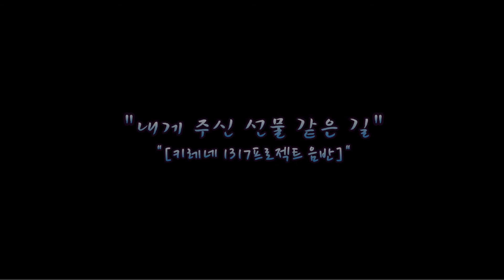생활성가 - 01. 주님의 기도 - 키레네 1317프로젝트 음반 - 내게 주신 선물 같은 길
키레네 1317프로젝트 음반 - 내게 주신 선물 같은 길
곡 순서
01. 주님의 기도
예수님 작사 l 박소연 작곡 l 김성빈, 김수현 편곡 l 김지효, 예진호 노래
02. 평화를 구하는 기도
추준호 작사 l 고명재 작곡 l 유승훈, 홍효림 편곡 l 추준호 노래
03. 안도
전석주 작사 l 전석주 작곡 l 홍효림 편곡 l 안두호 노래
04. 주님 사랑
김수현 작사 l 김수현 작곡 l 김수현 편곡 l 김미해 노래
05. 함께라는 믿음
김정석 작사 l 김정석 작곡 l 김정석, 김수현 편곡 l 김수현, 박동원 노래
06. 항해
남민영 작사 l 박동원 작곡 l 김성빈 편곡 l 이창민 노래
07. 감탄
김용주 작사 l 김용주 작곡 l 유승훈 편곡 l 김용주, 한송이 노래
08. Joyful day
김성빈 작사 l 김성빈 작곡 l 김성빈 편곡 l 김기은, 김성빈 노래
09. 낡은 피아노 앞에서
이용훈 작사 l 이용훈 작곡 l 김성빈 편곡 l 이용훈 노래
10. 미라클
배성재 작사 l 배성재 작곡 l 이상진 편곡 l 김진영 노래
11. 선물
김성빈 작사 l 김성빈 작곡 l 김성빈 편곡 l 다함께 노래

앨범 소개
예수님의 십자가를 대신 짊어진 키레네 사람 시몬 처럼,
기쁨으로 소명을 받아들이고자 하는 새내기 찬양사도들이 모였습니다.
제13회~제17회 cpbc 창작생활성가제 입상자 들로 구성된 키레네는
찬양의 길을 함께 걸어 나아가려 합니다.
 그 첫 번째 발걸음으로, 협업을 통하여 완성된 창작곡들이 수록된
첫 번째 음반 “내게 주신 선물 같은 길” 을 제작하였고, 세상에 내어놓게 되었습니다. cpbc 창작생활성가제는 찬양사도로 살아가고자하는 이들에게 길잡이가 되어주고 있습니다. 하지만 그 다음 걸음을 어떻게 걸어가야 할지 막막한 것도 사실입니다. 작곡가, 작사가, 보컬, 연주자등 함께 할수록 더욱 든든한 이들이 함께 모여 서로의 부족함을 채워주고, 발전하는 모습에 격려하며 이번 음반이 완성되었습니다.
첫 만남의 어색한 시간도 있었지만 만날수록 서로를 이해하는 ‘선물’같은 시간이었습니다. 전체합창곡인 11번 트랙 ‘선물’은 이 만남의 의미를 노래 안에 담고 있습니다. ‘서로가 서로를 위해 기도 하는 일, 서로가 서로를 거룩하게 하는일’이 노래처럼 이 음반은 ‘내게 주신 선물같은 길’입니다.
음반의 첫 번째 트랙도 기도로 시작됩니다.
15회 창작생활성가제 출신 박소연 스텔라가 작곡하고, 16회 김수현율리아나, 김성빈 대건안드레아 공동편곡, 17회 예진호 마르첼리노가 노래한 ‘주님의 기도’는 이 음반의 특징을 잘 나타내 주고 있습니다. 다른 차수의 찬양사도들이 자신의 장점을 십분 발휘하며, 기도로 완성된 곡입니다. 편안한 묵상곡인 2번트랙 평화를 구하는 기도-고명재작곡(15회) 추준호노래(17회) 찬양사도의 길을 가겠다 다짐하는 의미의 안도(安道)-전석주작곡(14회) 안두호노래(17회) 나를 지켜보시는 주님의 한결같은 사랑을 노래한 주님사랑-김수현작곡(16회) 김미해노래(17회) 등 모든 트랙이 찬양사도들 간의 소통과 교감으로 이루어져 있습니다. 이 음반은 2018년 12월 7일 금요일 저녁 7시 30분 서강대학교 성 이냐시오 대성전에서 열리는 찬양콘서트를 통하여 공개되며, 본당을 찾아가며 신앙고백이 담긴 찬양을 함께 나누려고 합니다. 매년 대림 1주를 목표로 새로운 찬양곡들이 담긴 음반을 제작하려 하고, 두 번째 음반엔 이번에 입상한 제18회 창작생활성가제 멤버들도 참여 시키고자 합니다. 이 발걸음에 많은 분들의 기도와 격려가 있길 소망합니다.

CREDITS
· Executive Producer  / 김용주
· Producer  / 유승훈, 김성빈, 김수현, 김용주, 김정석
· Music Director  /  김성빈, 김수현, 김용주, 김정석, 박소연, 이상진, 이혜빈
· Arrangement  /  유승훈, 김수현, 김성빈, 김용주, 김정석, 이혜빈, 이상진
· Computer Programing /  이상진, 김성빈, 김정석
· Recording Studio  /   YSH Studio, June studio, Isd sound, OneTake Studio
· Mixing  /  이상진, 김성빈, 김정석, 곽욱진, 송재원
· Recording Engineer  / 이상진, 곽욱진
· Mastering Studio /   Yel Studio
· Mastering Engineer  / 손용덕
· Vocalist   /  김수현, 이용훈, 이창민, 김성빈, 김기은, 예진호, 김지효, 추준호,
                김미해, 김용주, 한송이, 안두호 김진영, 이혜빈
· Chorus  /  배성재, 김정석, 박소연, 고명재, 전석주
· Piano / Keyboard  /  홍효림, 김성빈, 김수현(주님사랑), 이서연(함께라는 믿음)
· String / 홍효림, 김성빈
· Electric Guitar  / 김인기, 김용덕(감탄), 유현준(함께라는 믿음)
· Acoustic Guitar  / 김인기,  유현준(함께라는 믿음)
· drum / 전민관, 김성빈, 이상진
· Bass  /  이상진, 김성빈(선물)
· Harmonica  /  김용주
· Flute / 김희영
· Design  / 고명재. 이용훈
· 음악출판사/음반/음원유통  /   Holy Music